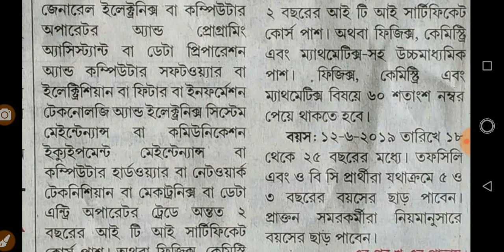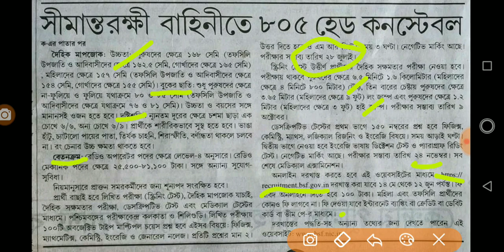কেন্দ্রীয় রক্ষীবাহিনীতে ৮৫০ছেলে মেয়ে, how to apply?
Border Security Force recruitment 2019 BSF recruitment Central force recruitment notification Central Government jobs